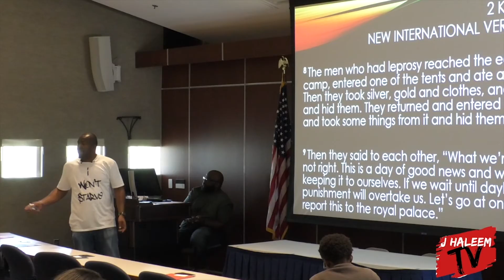J Haleem TV Exclusive Interview with Gabby Goodwin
J Haleem catches up with Gabby Goodwin to see what she has been up to during the pandemic. She has some great news about her business and she gives great advise to young entrepreneurs and their parents.

Visit J Haleem TV for more exclusive interviews and news.
Follow J Haleem on all social media @iamjhaleem